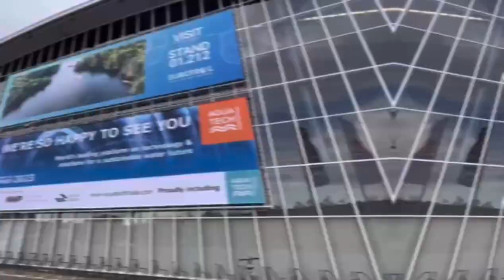Aquatech Amsterdam Exhibition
Aqueous ozone from BES Group